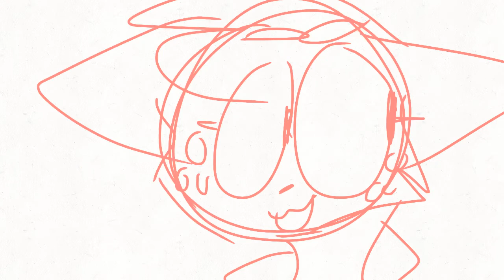Paul better water the bread sticks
Me and my boy friend Fernando went to Olive Garden our waiters name was Paul.

Paul is now Fernando and he must water bread sticks idk it’s a weird joke hehe

Enjoy my ugly voice and my friend Matthew texted me small brain :((